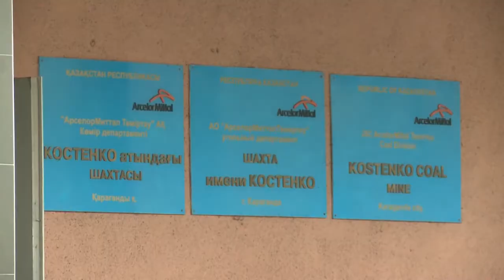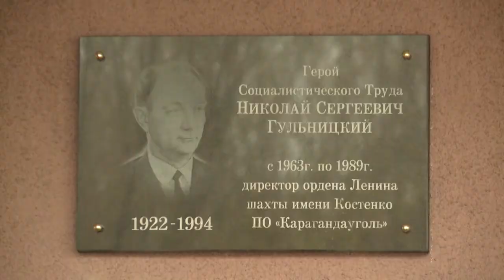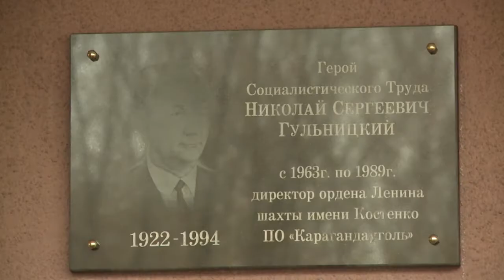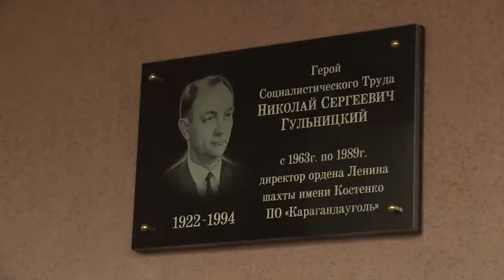На шахте им.Костенко открыли мемориальную доску Н.С.Гульницкому.